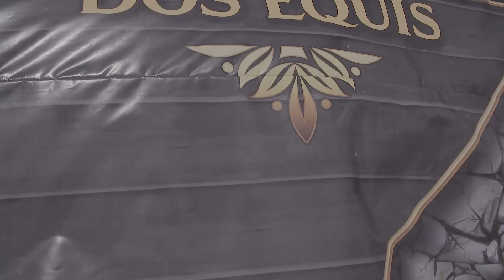Bear Mountain: Epic Air Bag Fails - The Inertia Mountain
For the last three weekends at Bear Mountain in Southern California, the Dos Equis Air Bag has been front and center in the base area. And it was open to everybody (like, everybody)... for free. Check out the best and worst of what transpired.